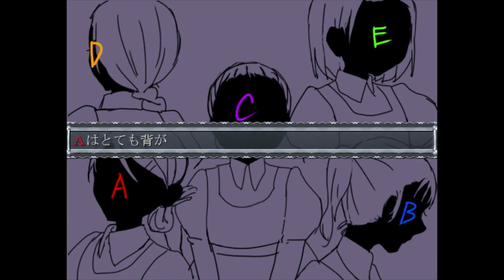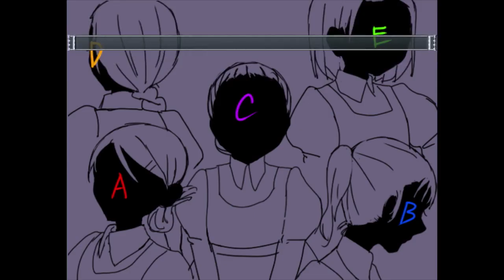【クロエのレクイエム】マシンガントークで恐怖をかき消すスタイル #2【実況】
少年と少女は夜明けまで、二人だけの演奏会を開く――
少年、ミシェル・ダランベールはどこかへ向かっていた。

行くあてのないどこか。

……たどり着いたのは、とある有名な音楽家の住む呪われた館だった。